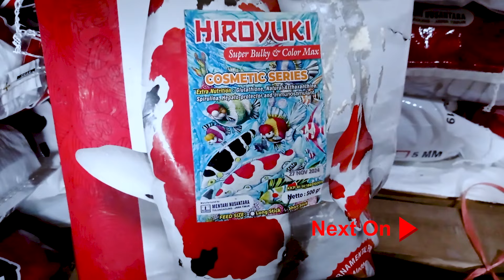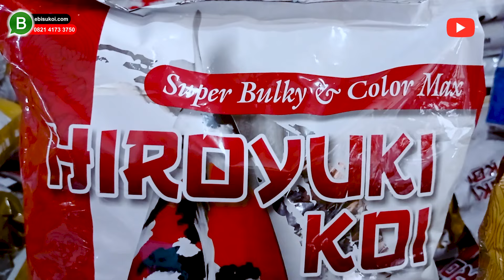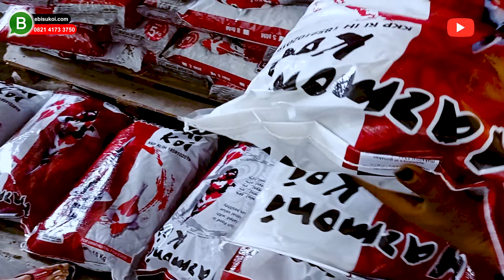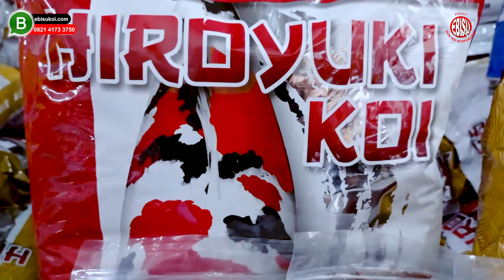MENGEJAR KOI CEPAT JUMBO BISA PAKAI PAKAN INI❗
Sahabat koi yuk tonton konten ebisu koi kali ini yang berjudul mengejar koi cepat jumbo pakai pakan ini!  bisa menambah koleksi dan wawasan kita terkait ikan koi berkualitas yang lebih terjangkau bagi sahabat koi baru.

Seperti biasa kami ebisu koi selalu menyajikan informasi-informasi ikan koi yang baik  terkait bagaimana mencari breeder yang terpercaya dan informasi konten yang bagus, seperti mengejar koi cepat jumbo pakai pakan ini!

Untuk pemesanan langsung atau konsultasi bisa hubungi nomor CS kami yang tertera dibawah ini:

AMIPRO merubah yang biasa menjadi luar biasa!!

DETOX Sahabat kesehatan ikan koi anda

Keuntungan beli Ikan Koi di Ebisu Koi
✓ Langsung petani Jadi lebih murah tentunya💯❗
✓ pembelian koi biji an & partai besar borongan❗
✓ Pengiriman ke seluruh indonesia💯❗
✓ Karantina SNI❗💯
✓ ikan yang di jual sudah❗💯 karantina dan sehat❗💯
✓ Garansi ikan hidup sampai tujuan & sehat saat diterima 💯❗
💳 Pembayaran hanya ke nomor rekening A/N AN Moh. SOQIBUR ROFIK

Seribu Koi Seribu Warna, Cari Koi Berkualitas EBISU KOI Tempatnya ✨

Ebisukoi.com Pusat Ikan Koi Berkualitas dan Berkelas, kali ini kami bagikan Ikan koi jenis Kohaku Lengkap beserta sizenya. Koi sudah pasti lulus karantina, bergaransi selama pengiriman, pengiriman keseluruh nusantara, banyak promo setiap harinya, pengiriman hingga depan rumah, dan bisa COD.